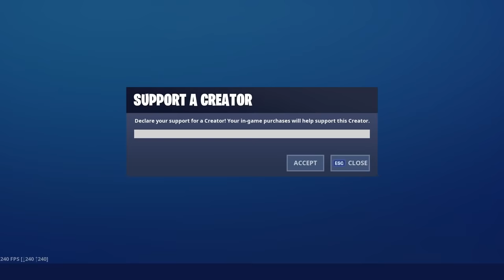Zombs Royale | Trolling Teamers And Funny Moments In Superpowers